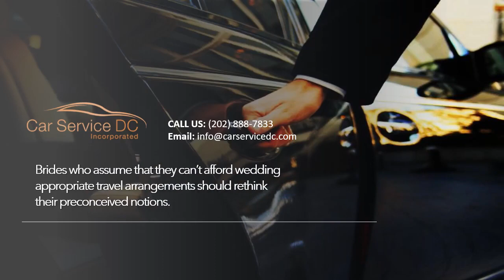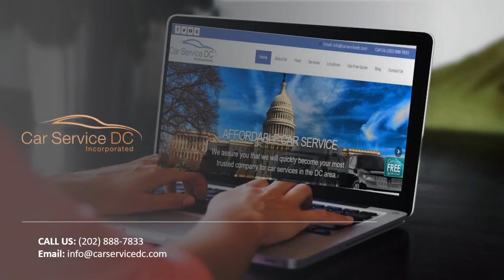Need Cheap Limo Service Near Me for Wedding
Need Cheap Limo Service Near Me for Wedding? Every bride deserves Cheap Limo Service Near Me, not just the financially well-off; we have affordable prices for our wedding-worthy chauffeured service. we can supply a worthy Cheap Limo Service Near Me to meet any bride’s meager wedding budget. Affordable Prices Don’t Mean Unworthy Service. A cheap price doesn’t mean that the service won’t be appropriate for your wedding. While an unreasonable price might mean that you should dig a bit further into the best practices of the company, the widened availability in Limo Service Near Me Service does mean that chauffeured service is more widely available. Moreover, Car Service Near Me will even facilitate your honeymoon travels allowing you to concentrate on romance. You’ll not find an easier mode of transport for your day or one that allows you to customize the experience to make your wedding dreams come true. We offer low prices and provide quality chauffeured transport for each and every customer.